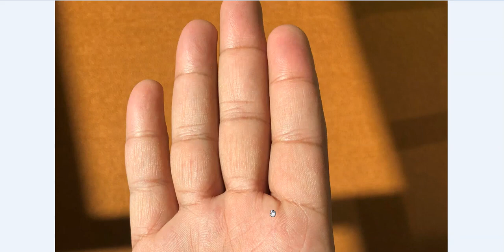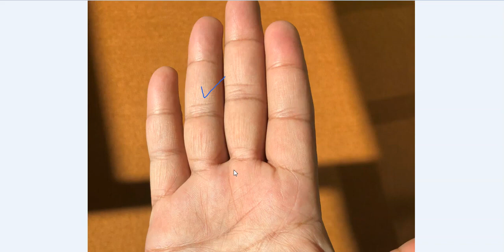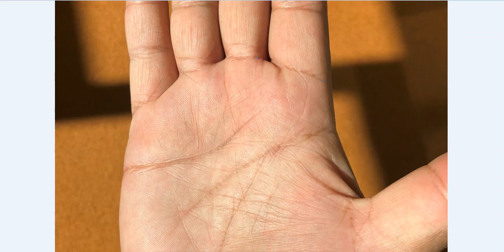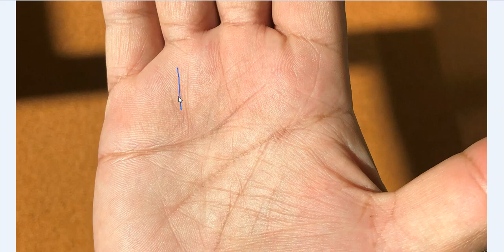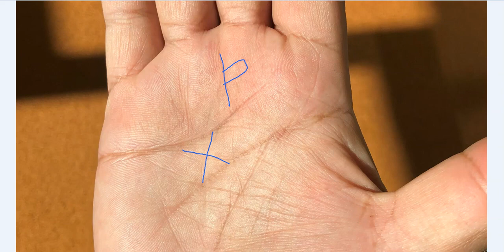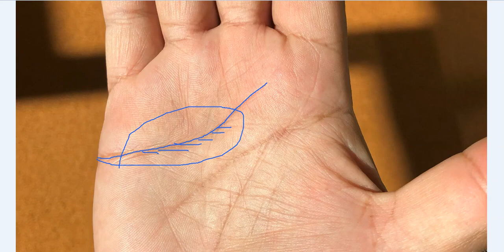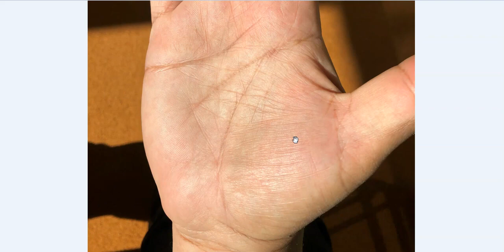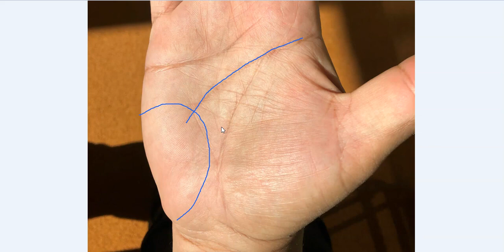हथेली पर ऐसे दो क्रॉस होना होता है अति शुभ - संपर्क करें